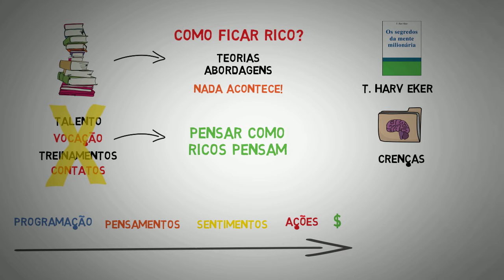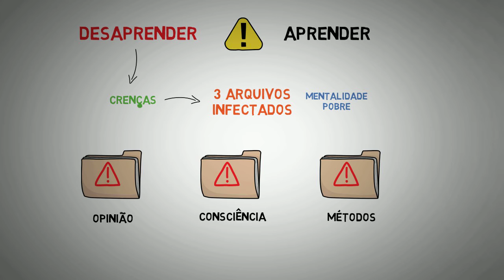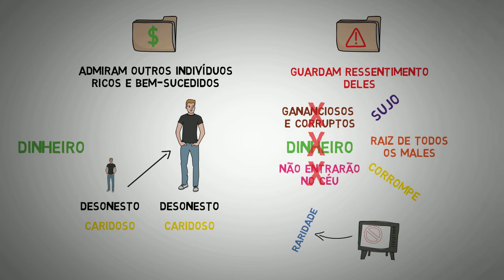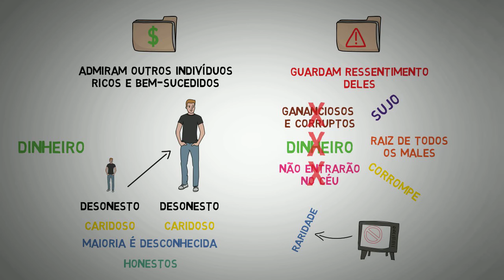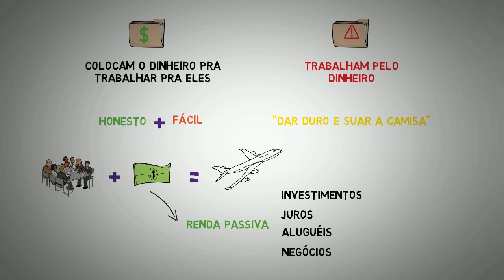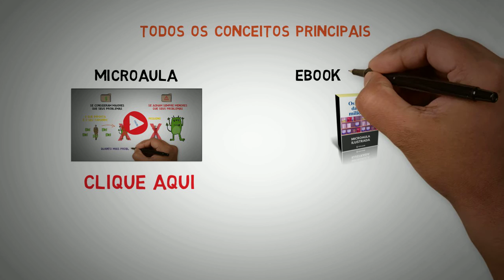[Livro] Os segredos da mente milionária | T. Harv Eker [resenha animada]